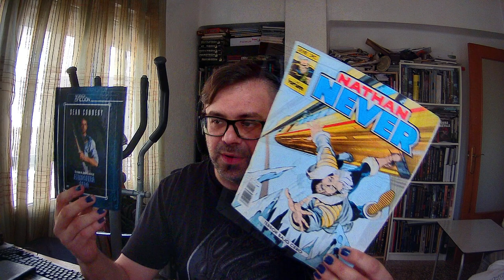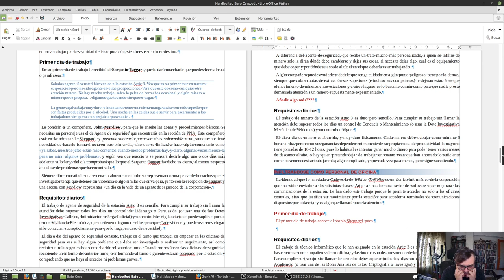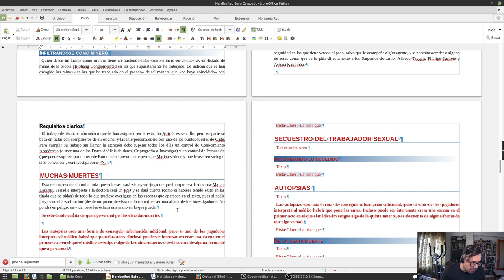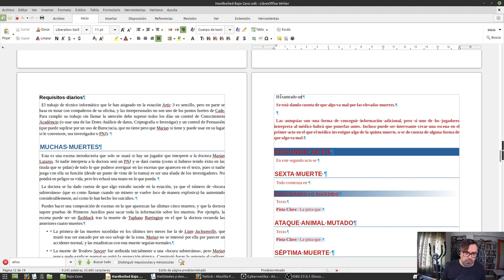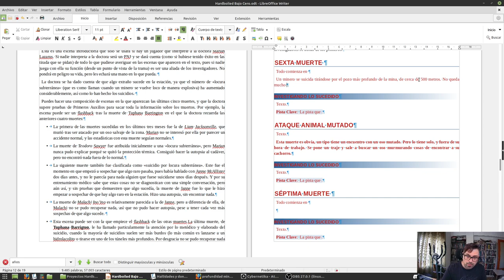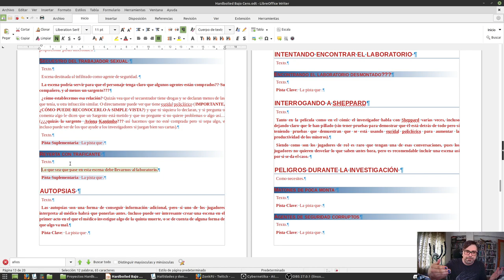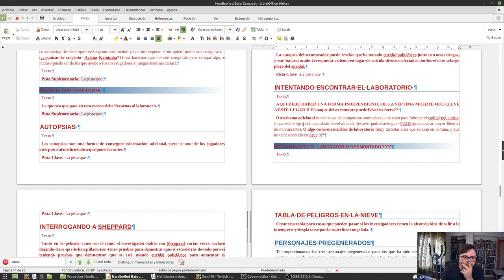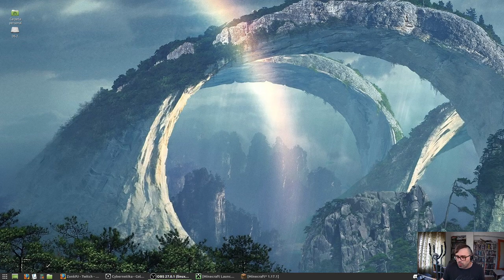Escribiendo y maquetando Bajo Cero para Hardboiled - 6